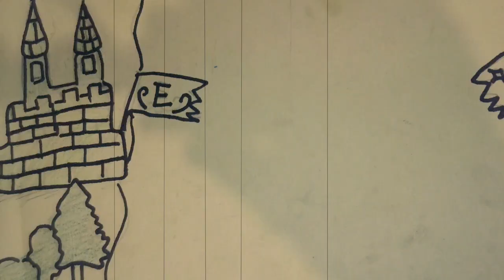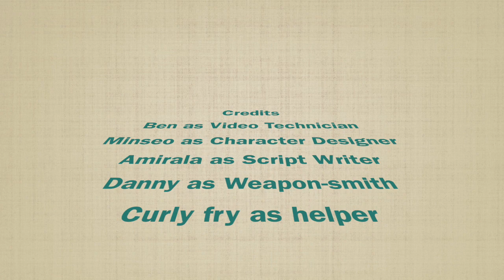Revenge of the Prince by Mr. E Productions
Week 5 Oak Ridges